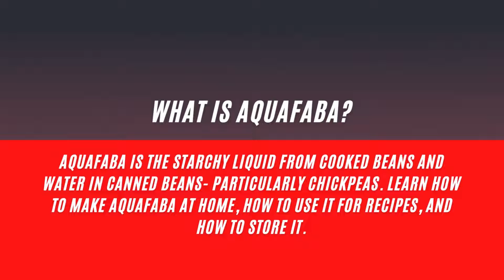How To Make Aquafaba (And Whip It!)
Learn how to make aquafaba at home, how to use it for recipes, and how to store it! by @delightfulmomfood

Aquafaba is the starchy liquid from cooked beans and water in canned beans- particularly chickpeas. This golden chickpea liquid is light in color, slightly cloudy, and makes a wonderful vegan substitute for eggs. Use the unwhipped liquid for binding in recipes like cookie and quick breads and whip it into a soft or stiff peak for egg-free meringues, macaroons, and vegan cool whip!